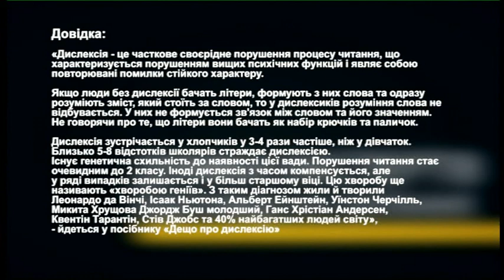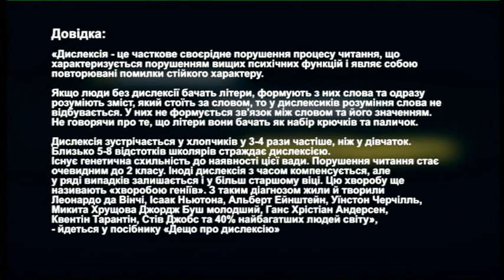«Дислексія» / Радіодень «Між нами» / 06.10.2020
5 жовтня – Всесвітній день знань про дислексІю. Де запоріжці можуть знайти інформацію про недугу? Як навчитися з нею жити? Власним досвідом ділитиметься членкиня правління громадської організації «ІТ-Майбутнє» Аліса Макаріхіна.